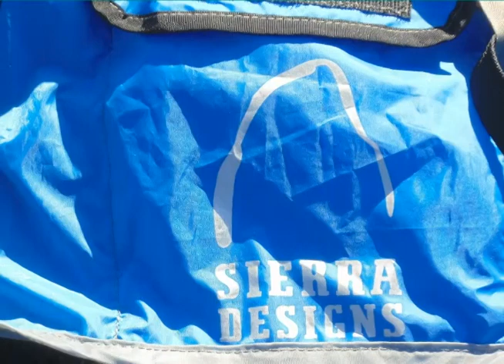We are outdoor showing you some of the items from Barronmall#4